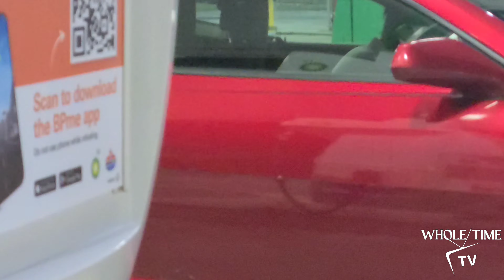Whole/Time In Atlanta | Day 1ne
1 of 6 visuals from our experience in Atlanta for the first time.

$/0 (Shoutouts) |
- John (owner of Cigar Times) for blessings me with my 1st Nicaragua House Blend cigar.

- Rashad & Troy of EARN Your Leisure for showing love and expressing their human side of engagement. $/0 their security guard Michael for being approachable. respect bro.

- Whiskey Mistress for allowing me to capture the vibes inside their space without kicking me out or asking me to turn my camera off.

- EOTO Culturally Rooted | for bossing up and bringing the team along for the ride

The best part about this is, the person you’re connecting w/ doesn’t even have to have the app downloaded.

3 STEPS TO GET BOPPR

Download the Boppr App on the
App Store or Google Play.

2 SET UP YOUR PROFILE
website, custom links, and more.

3 ACTIVATE YOUR BOPPR
Tap menu on top left of App
Press “Activate My Boppr”
Hold Boppr near back of phone

(spoken word)

music used in the visual of from